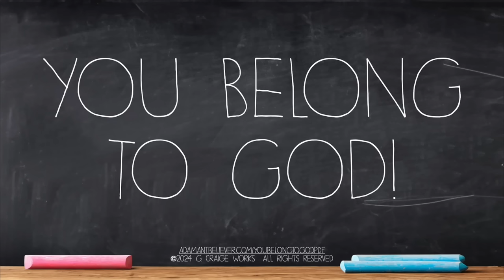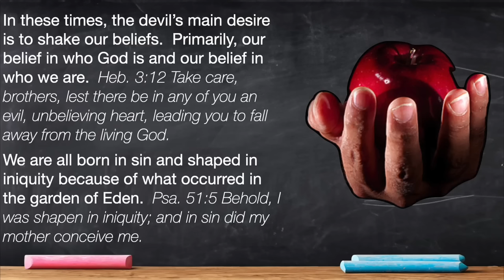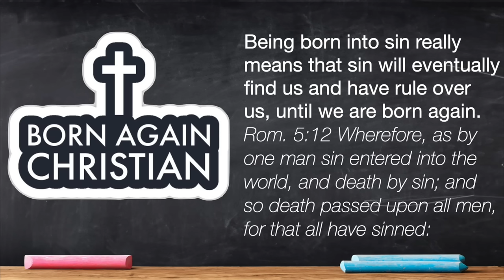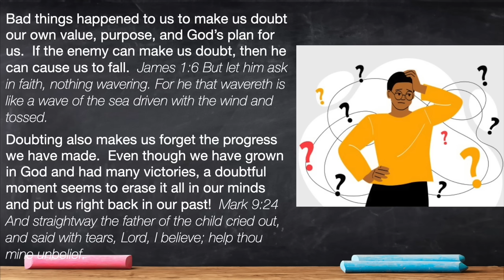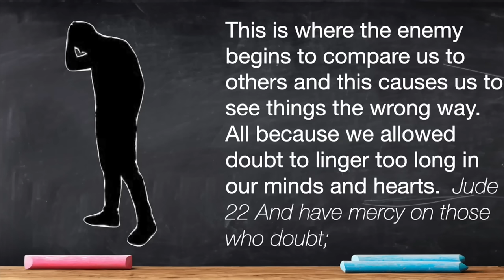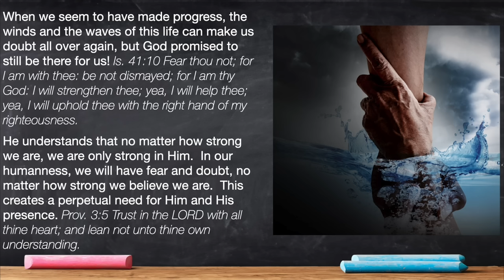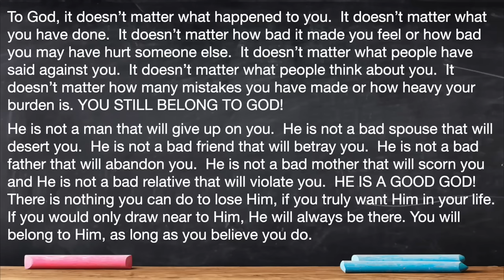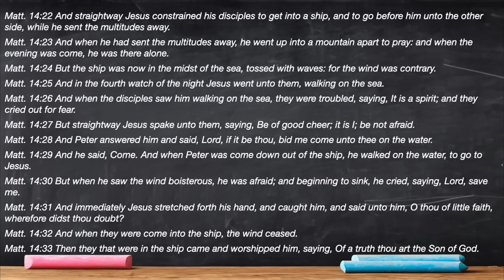You Belong To God - A Message By: G. Craige Lewis of EX Ministries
Do you really know how God feels about you? In this message, Pastor Lewis teaches how we belong to God.